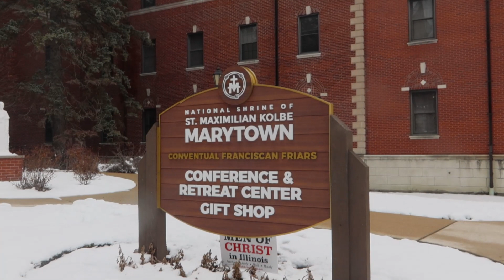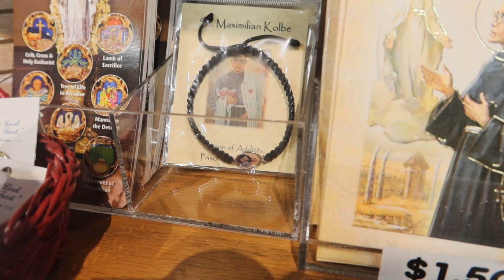Neil's Health Scare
They saw something in Neil's MRI!